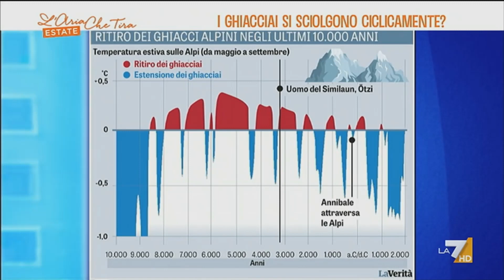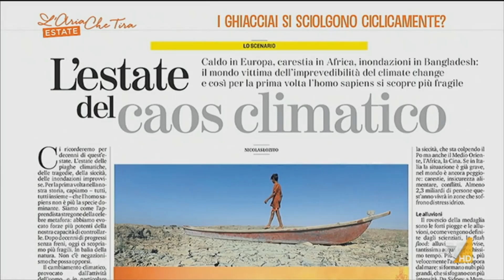Valerio Rossi Albertini - I cambiamenti climatici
Valerio Rossi Albertini fisico e divulgatore scientifico